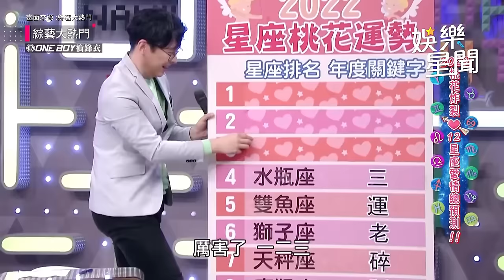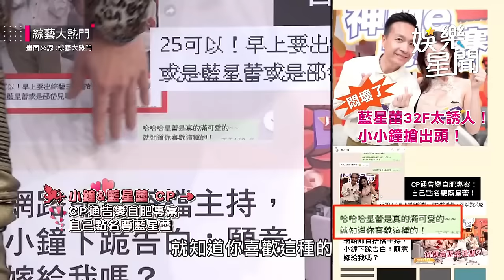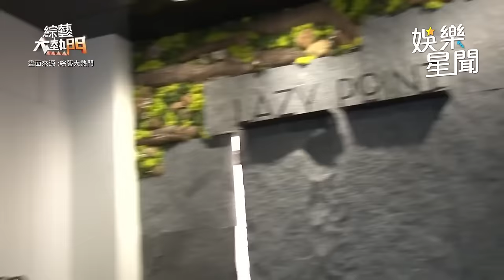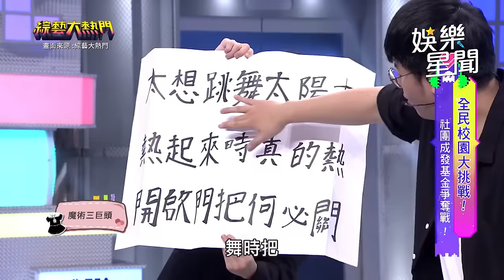最敬業搞笑藝人！小鐘《大熱門》經典熱門片段撩妹、熱舞、MAGIC、冷笑話｜綜藝大熱門｜三立娛樂星聞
★訂閱【女孩要幹嘛】甜寵浪漫戲劇看到飽